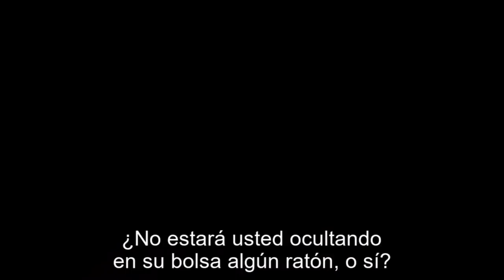Las Brujas 2020 | Opinión - Critica- Reseña ¿Vale la pena?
Un niño en la década de 1960 en Alabama, se encuentra con una congregación de brujas liderada por la Gran Bruja. A pesar de que su abuela se lo llevó a un centro turístico, llegan al mismo tiempo que ella y sus amigos llegan para comenzar sus rituales.

3- Únete al Canal como patrocinador por solo $99 pesos mensuales  (arriba hay un botón azul que dice unirte)

7-No olvides que esto lo hago por que lo disfruto en compañia de mis amigos y mi opinion es sincera  sin afan de venderte nada a pesar de que tengamos patrocinadores , al contrario de eso  el objetivo es  ayudarte a tomar una decisión de manera desenfadada y relajada del mundo del cine y de los videojuegos si es que te late mi manera de comentar.